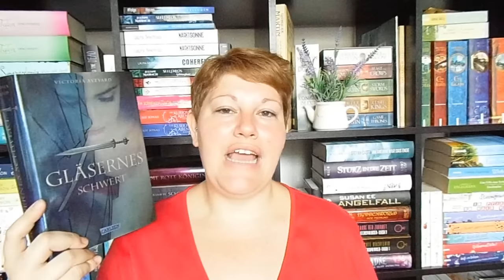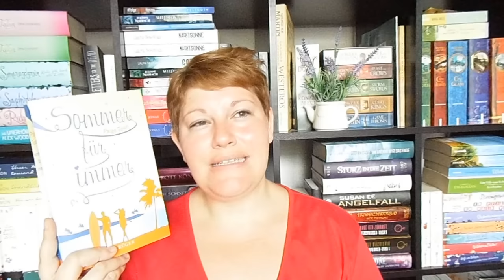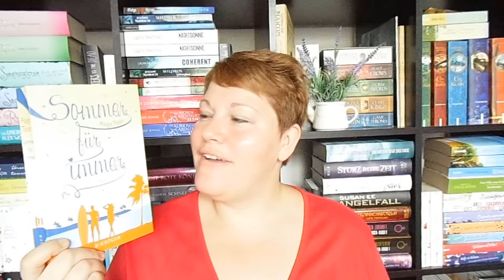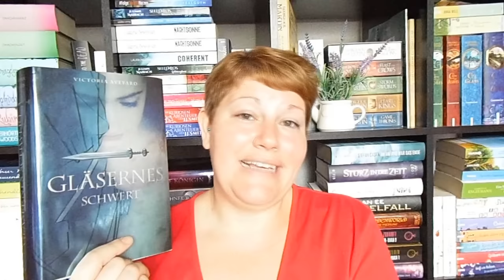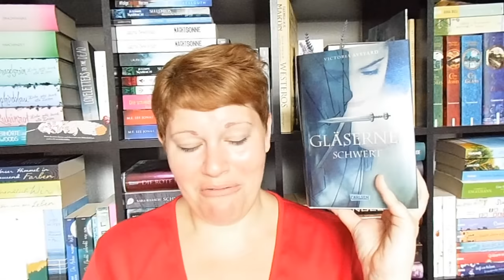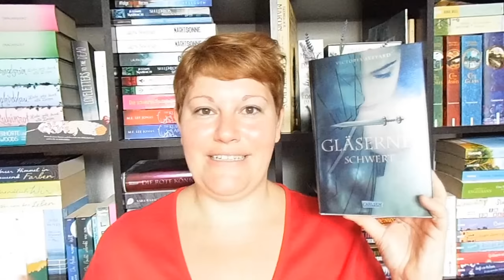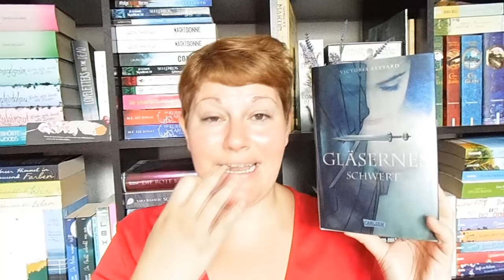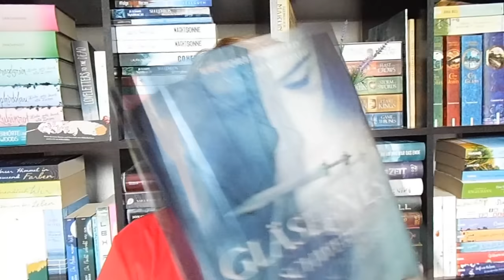Bücherwoche #27 ~Sommer für immer+Autopsieraum Vier+Erste Sonnenstrahl+Gläsernes Schwert LadyoftheBo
„Sommer für immer“* startet ab 3:00

„Autopsieraum 4“ beginnt bei 10:30

„Erster Sonnenstrahl“* beginnt ab 14:11
Zum Buch

„Gläsernes Schwert“* startet ab 22:55

Sonstiges Geplauder ab 33:33

| |  Schreibt mir  | |

| |  Besonderer Dank  | |